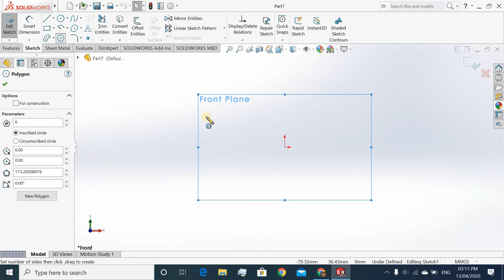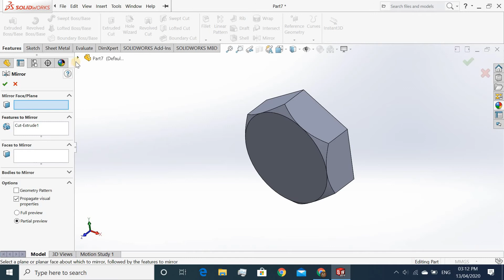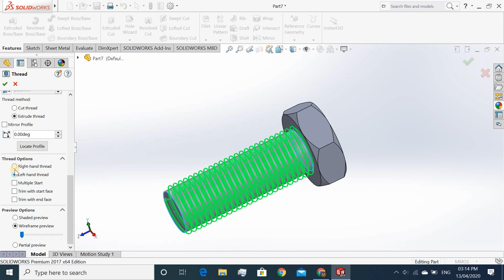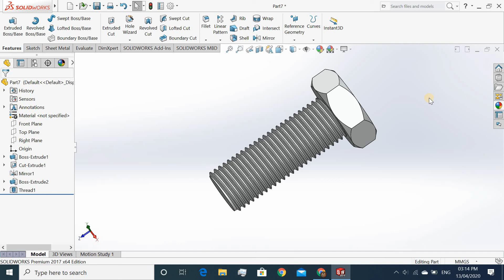Bolt Design With Thread In Solidworks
In this video the bolt with thread is designed in solidworks ..